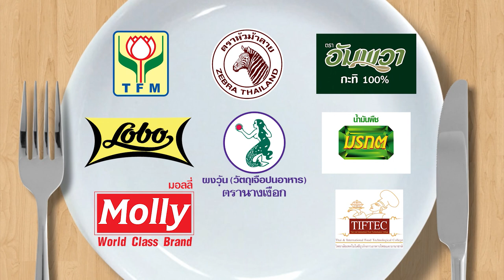'ครูเพ็ญศรี' ทำเมนู lady sale ให้ 'อ.ยิ่งศักดิ์' ชิม l กินได้ก็กิน l EP 120 [ 1/3 ]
'ครูเพ็ญศรี' ทำเมนู lady sale ให้ 'อ.ยิ่งศักดิ์' ชิม จะกินได้ หรือเททิ้ง!!

▲Line @yingsakfood